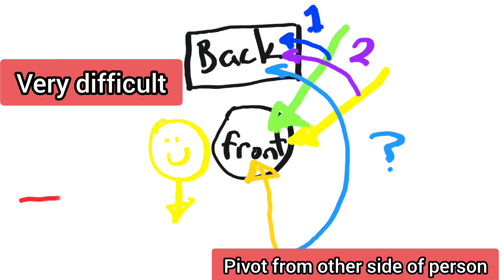60 SECOND PIVOT TO HEEL POSITION: Freeshaping your dog without lures!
The PERFECT tutorial for Mastiffs and Primitive breeds that hate following lures!🧠🤯
Pause to read the video: It's fast for fast minds and zero attention span people like me!😂
⏰️Keep your sessions 5 minutes in length or LESS - short learning makes for good learning! Session amounts needed varies for each individual dog... if they aren't getting it, you're increasing the difficulty too fast!
👅Use your dog's meal or something equally tasty! Use marker word or clicker

💲My platforms are a dog bowl with weights underneath to stop sliding, and a rear platform homemade with rigid insulation board and yoga mats hot glued together: so easy and cheap!

If your dog follows lures happily and you want to teach Pivoting through luring... go for it! Every dog is an individual!

Freeshaping (the lack 'shaping' - direction through lures, implied or physical pressure, body movement, or tools, purely just marking and rewarding correct actions) teaches:
- Independent thinking and troubleshooting
- Deliberate body movements
- Body Awareness
- Resilience
- Confidence